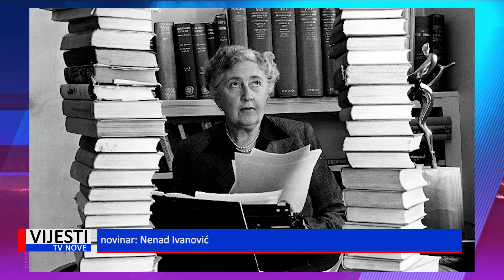Vijesti TVN - Na današnji dan rođena Agatha Cristhie 15.09.2020.